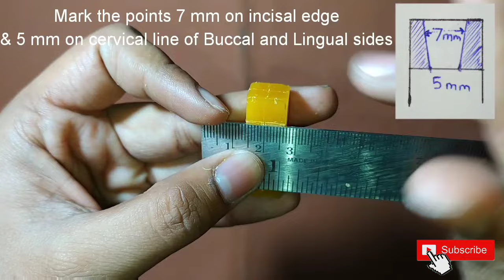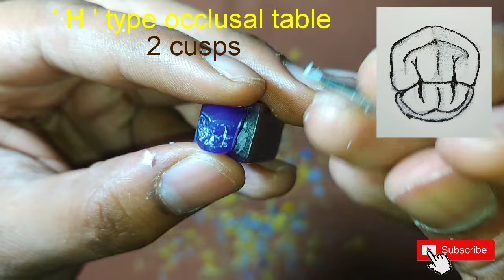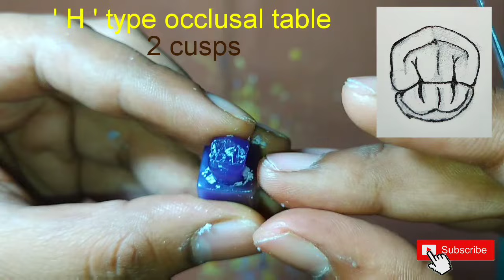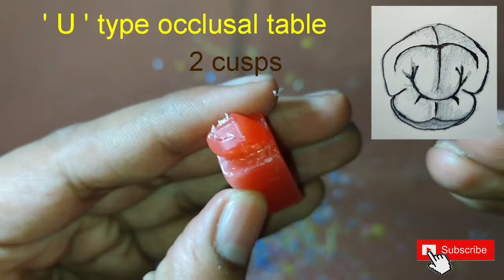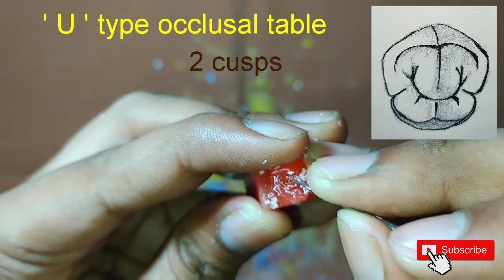How to carve MANDIBULAR SECOND PREMOLAR | Y,H,U type Occlusal table | with proper Instructions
PLAYLIST OF TOOTH CARVINGS :

🍂 share this playlist 👆 with your batchmates